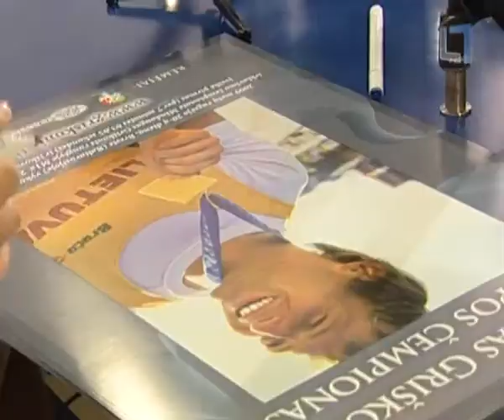Lietuvos liepsna @ Lietuvos irkluotojas, šalies rekordininkas - Mindaugas Griškonis